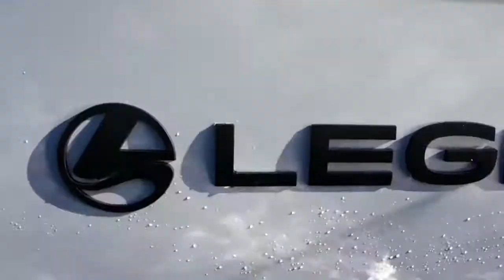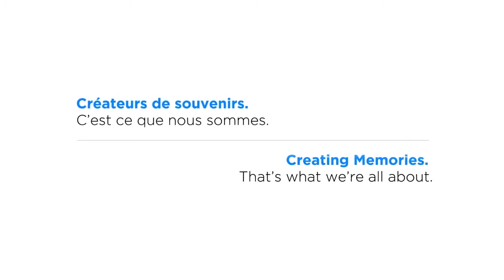2016 Legend 15 Angler, Mercury 40 ELPT For Sale At Adventure Power Products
2016 Legend 15 Angler, Mercury 40 ELPT For Sale At Adventure Power Products